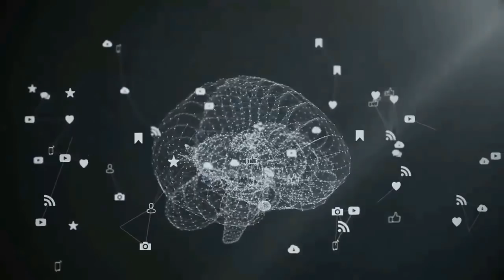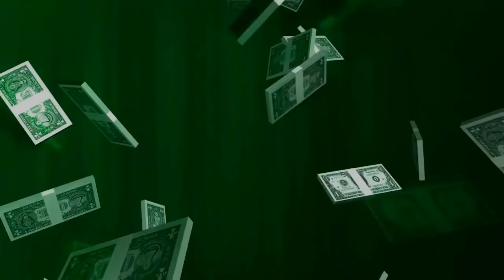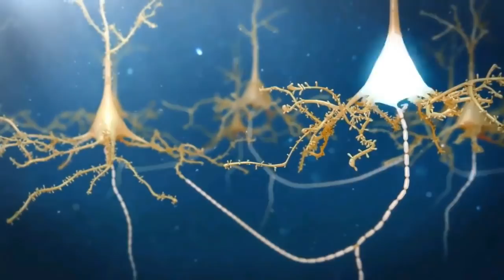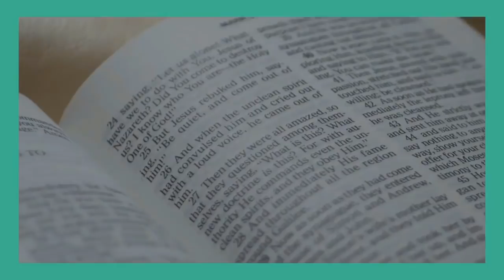🛑 [ATUALIZADO] Exercício da Lei da Atração (Sua Vibração é Mais Importante que a Sua Ação)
🛑 Exercício da Lei da Atração (Sua Vibração é Mais Importante que a Sua Ação)
✅ ACESSE A DESCRIÇÃO

Neste vídeo você vai aprender como a lei da atração funciona e como usar mudar sua frequência para atrair aquilo que deseja.

Você terá acesso a um passo a passo da Lei da atração, vai entender como são criadas nossas vibrações e vai compreender melhor esta poderosa lei do universo.